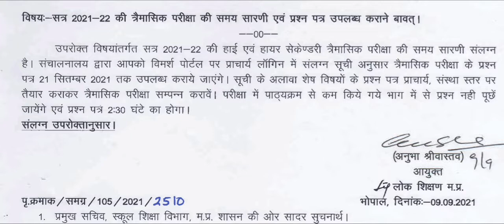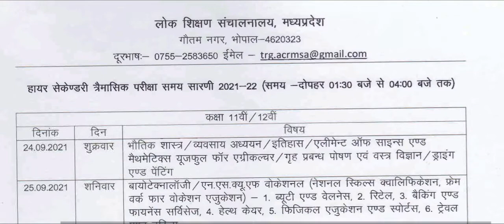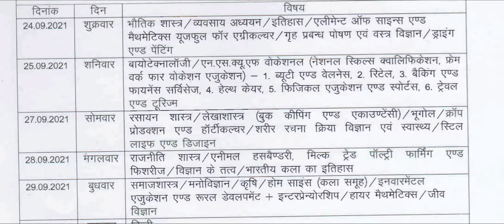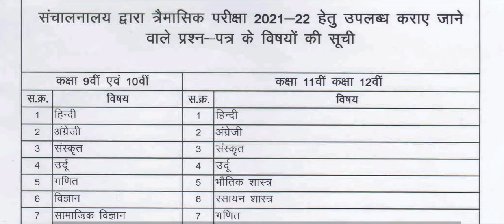परीक्षा Time Table 2021 September | कक्षा 9 ,10 ,11 व 12th परीक्षा का टाइम टेबल 2021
mp board tremasik pariksha ka time table 2021

2021 board exam time table